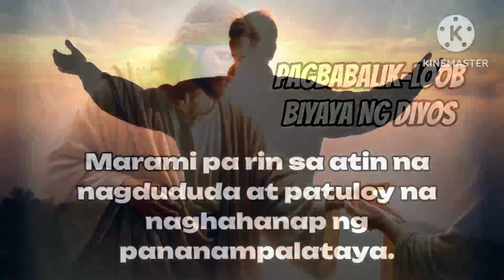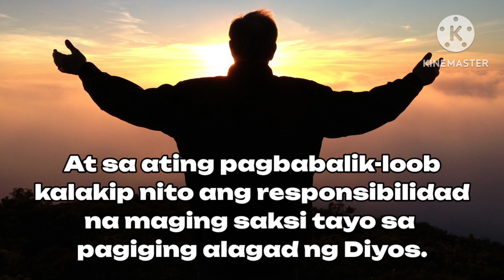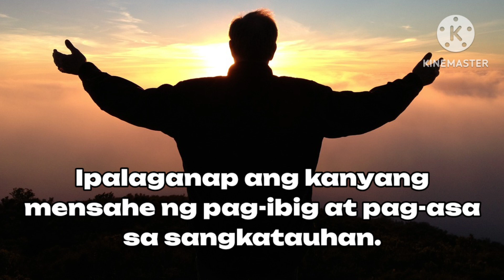Pagbabalik-Loob Biyaya Ng Diyos